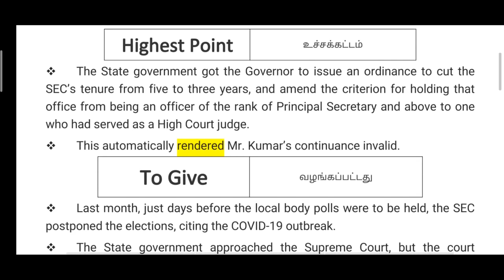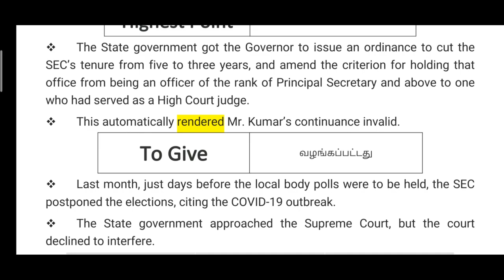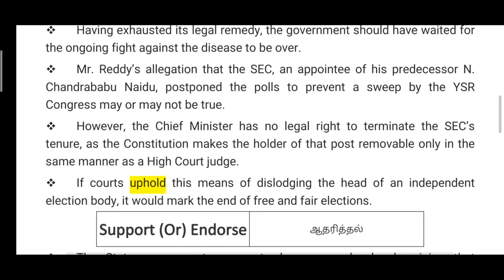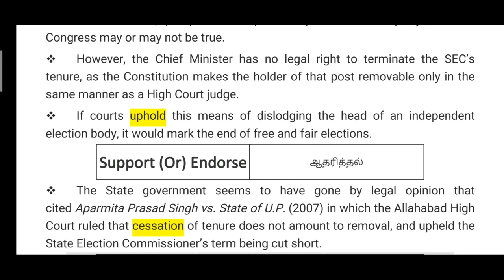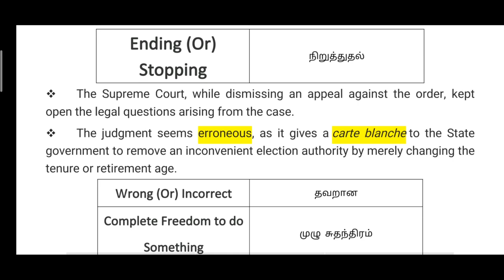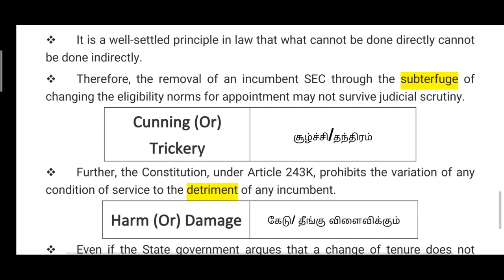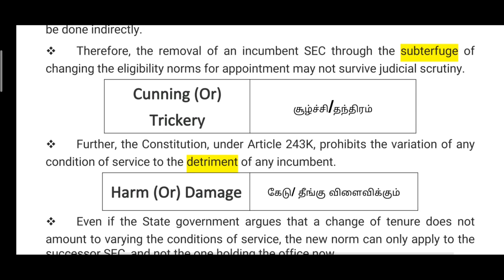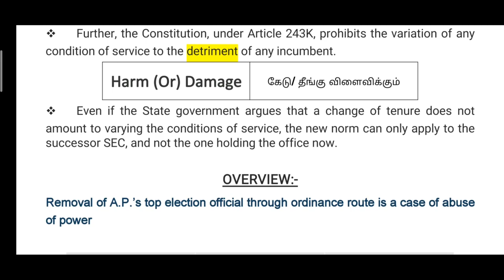14th April-2020 II Hindu Editorial Vocab & Analysis in தமிழ் II Sacking by Subterfuge